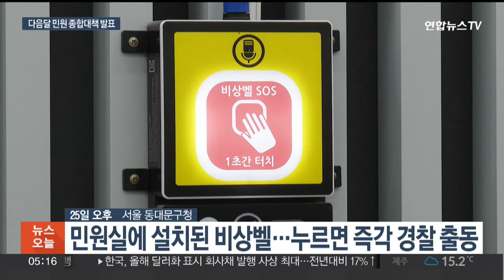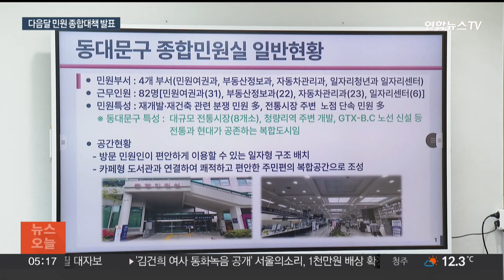민원실에 비상벨이…'공무원 보호 필요' 국민 공감대 / 연합뉴스TV (YonhapnewsTV)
민원실에 비상벨이…'공무원 보호 필요' 국민 공감대

[앵커]

악성 민원으로 공무원들이 숨지거나, 일을 그만두는 일이 벌어지고 있는데요.

관공서 민원실에 비상벨을 설치하고 안전요원까지 배치해야 할 정도인데요.

이화영 기자가 예전과 사뭇 달라진 민원실 분위기를 취재했습니다.

[기자]

민원 공무원들이 업무를 보는 곳 주변에 비상벨이 보입니다.

버튼에 손을 대면 경찰과 연결돼 출동이 이뤄집니다.

재작년 법 개정으로 민원 처리 담당자 보호조치가 규정되면서 변화한 현장 모습입니다.

근무 환경을 바꾼 조치는 곳곳에서 눈에 띕니다.

[이화영 기자] "현재 이곳 민원실은 안전 가림막을 설치해 악성 민원인이 쉽게 접근하지 못하도록 했습니다."

지난달 김포시 공무원이 악성 민원에 시달리다 숨진 사건 이후 행정안전부가 현장 점검에 나섰습니다.

앞서 경찰청 등 관계기관과 범정부TF를 꾸린 행안부는 악성 민원 대응 강화 등을 담은 종합대책을 논의하고 있습니다.

[이상민 / 행정안전부 장관] "악성민원에 대한 예방, 그리고 체계적인 대응, 민원 처리 과정에 전문성 향상 등 다양한 방면에 있어서 구체적인 방안을 마련하고 있습니다."

국민들도 민원 공무원 보호 필요성에 공감했습니다.

행안부가 시행한 설문조사에서 응답자 10명 중 9명은 민원인의 폭언 등으로부터 공무원 보호가 필요하다고 답했습니다.

공무원 노조에서는 안전요원 배치 등을 위한 예산 지원에 더해 업무가 몰리지 않도록 인력이 더 필요하다고 관련 대책을 촉구했습니다.

[박중배 / 전국공무원노조 수석부위원장] "정부는 인력 충원과 예산을 투입하는 부분에 대해서는 명확하게 뭘 내놓지 않는 것 같아서 실제로 안전요원 배치라든지 정부의 인력 정책을. 지금 1%씩 (정원을) 매년 줄이고 있거든요."

행안부는 공무원 노조, 전문가 등의 의견 수렴 결과를 담은 종합대책을 다음달 초 발표할 예정입니다.

영상취재 기자 함동규